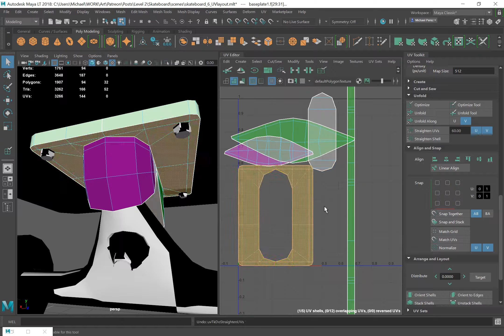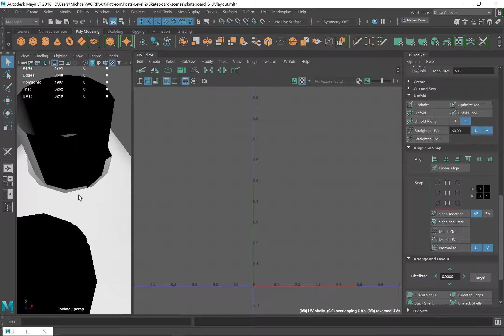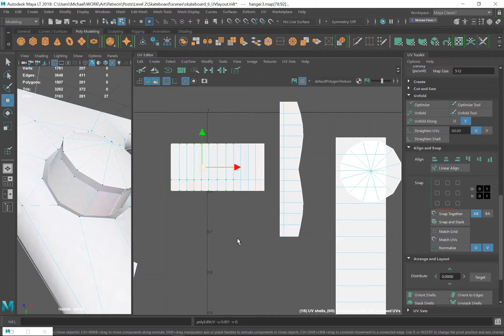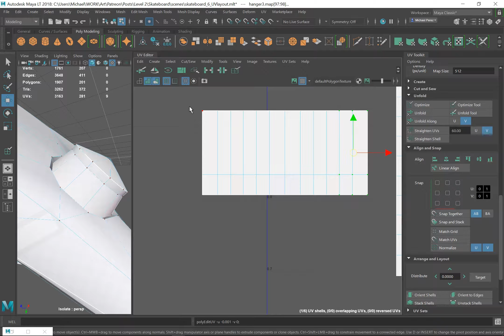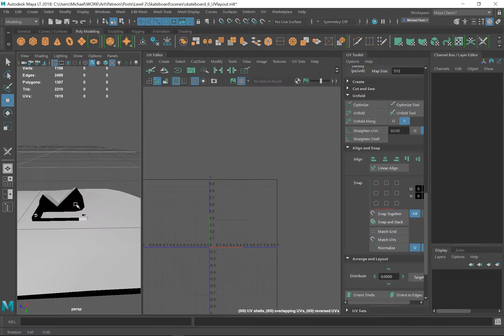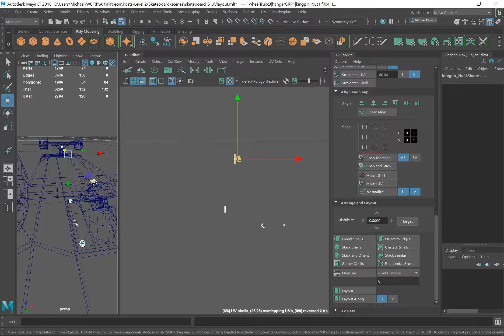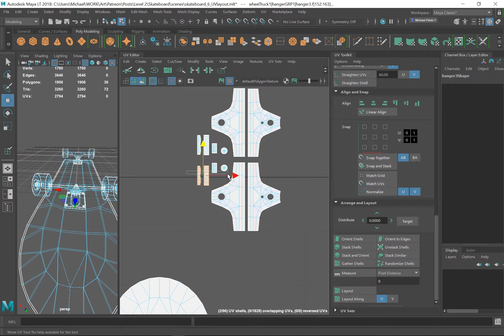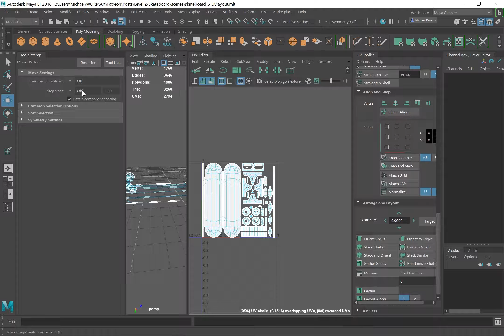Skateboard Series: UV Layout Timelapse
This video is a timelapse made while laying out UVs for my skateboard game asset. While similar, the final UVs seen here are not 100% the same as what I used in the final model. In the texturing I saw some shells were making jagged seams and made adjustments.